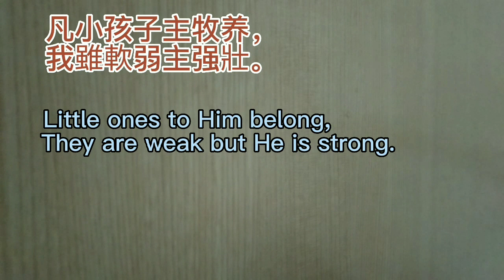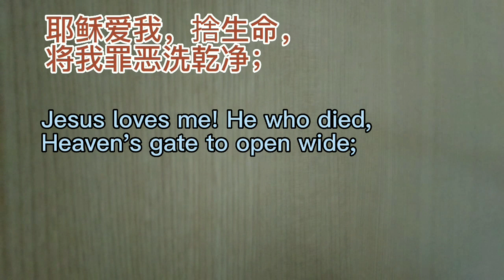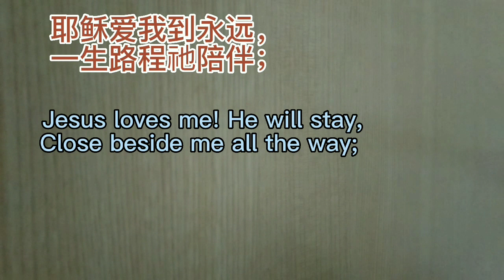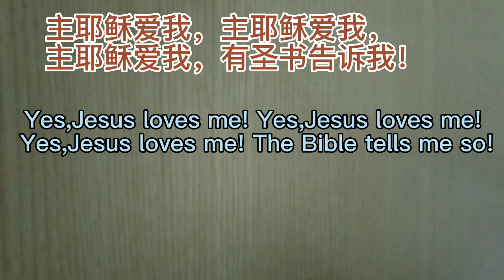Jesus Loves Me (Love) Aerosphere Stardust/Lyrics.耶稣爱我(爱)航天朦胧的感觉/歌词。